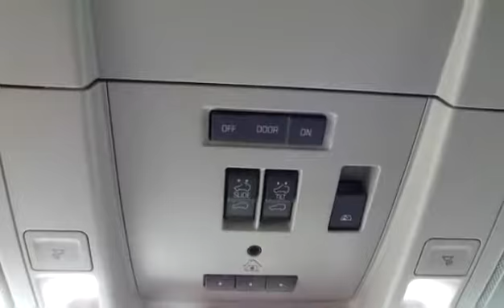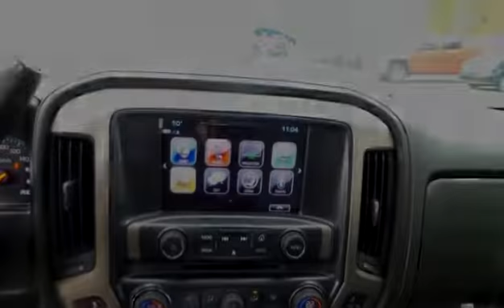New 2018 GMC Sierra 1500 Denali 4x4 for sale in Salmon Arm, BC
New 2018 GMC Sierra 1500 Denali 4x4 for sale from Salmon Arm GM in Salmon Arm, BC.